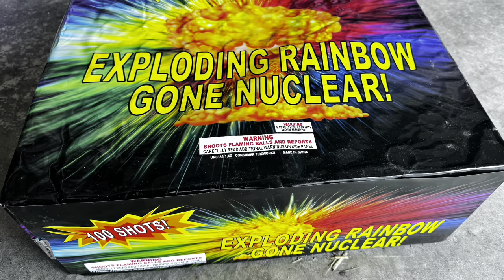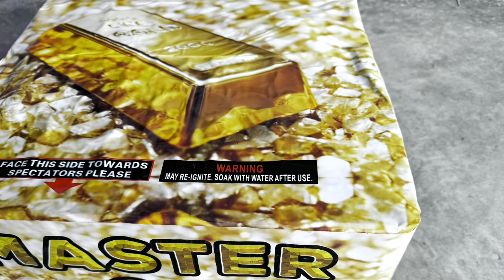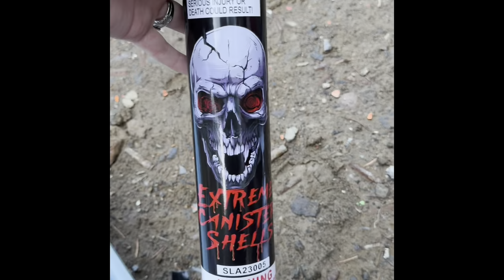Fireworks Demo ALL BANGERS, Sick Cakes! 🤯🤯🧨🧨💣💥💥💥🤫